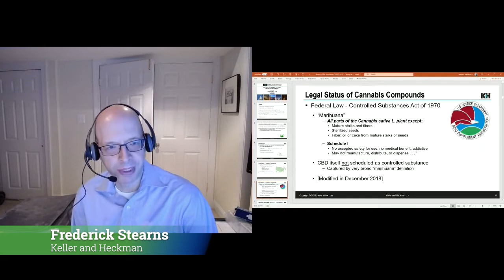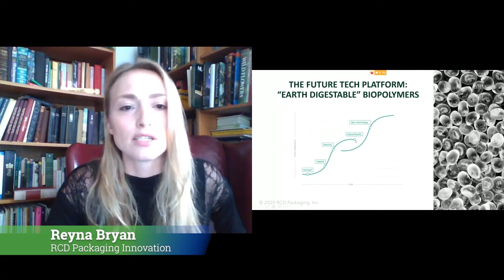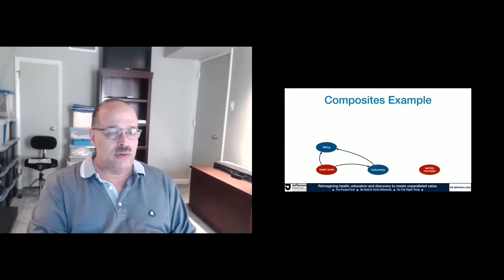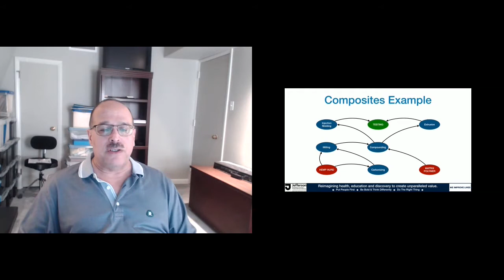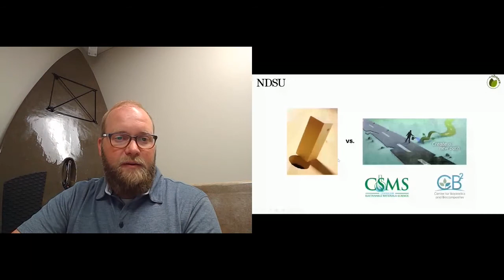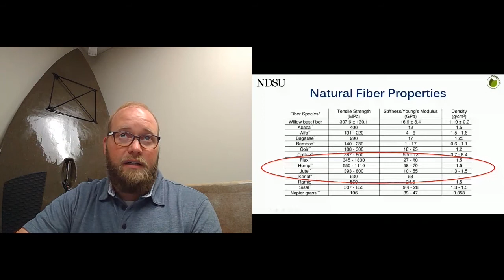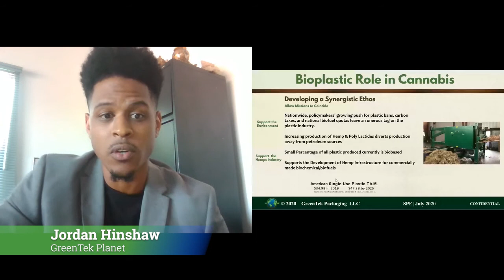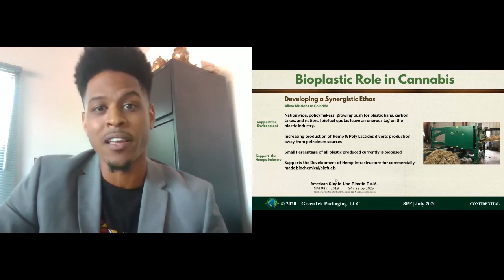Plastics in Cannabis Packaging - Recap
Highlights from the new virtual event, Plastics in Cannabis Packaging: The Virtual Edition.

It's not too late! You can register now to gain access to the event's recorded presentations, or if you have multiple employees from your company wanting to view the recorded presentations, you can purchase a 10-Pack for team access!